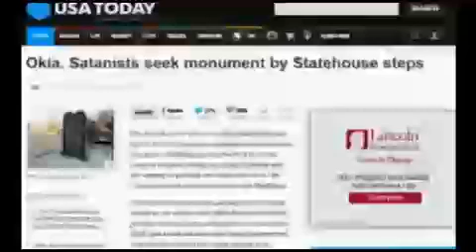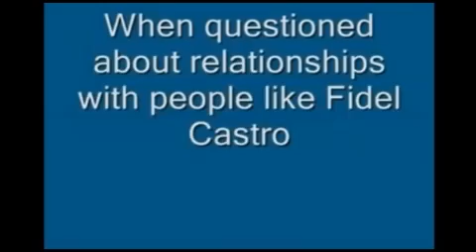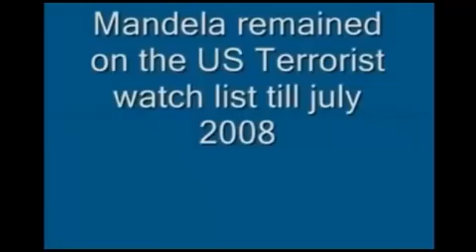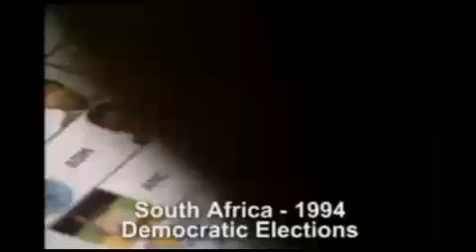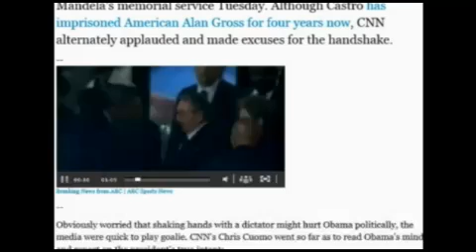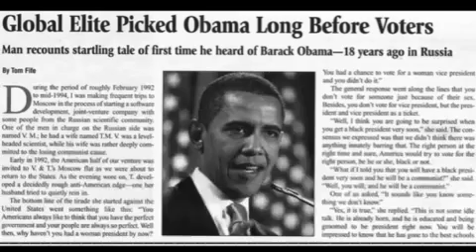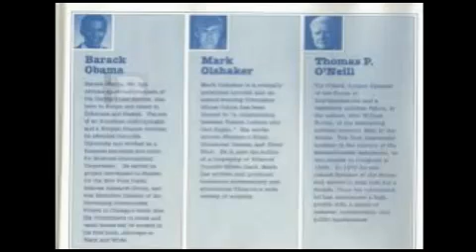MAD ABOUT MANDELA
Learn the truth about Nelson Mandela:  Loved by millions, praised by the mainstream media and hailed as a hero and liberator, who in fact was a communist terrorist enthralled to the New World Order and funded by the Rhodes Foundation.

Watch and share TRUTH TALK NEWS  "Where news the mainstream media ignores is the top story!"